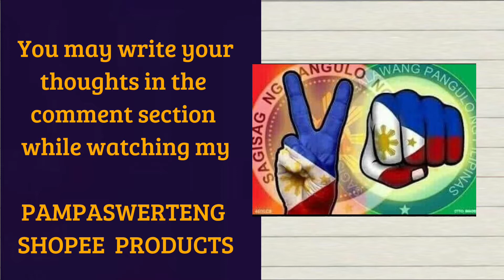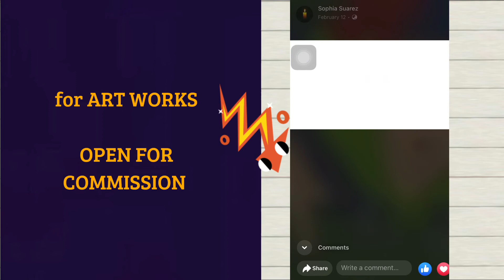MAY 9 SUMADA SA STL JUETENG PCSO 2D 3D LOTTO 2022 | Le SUMADERO